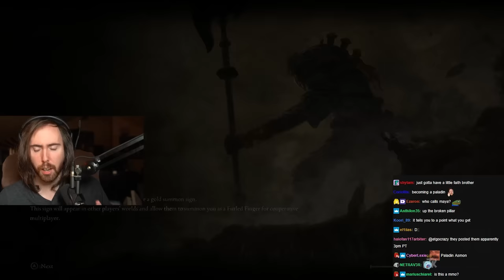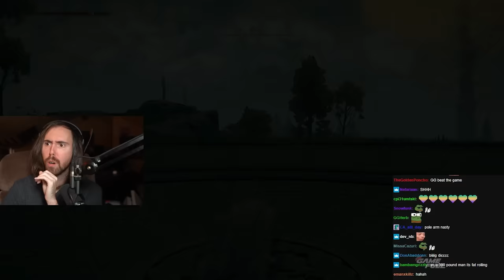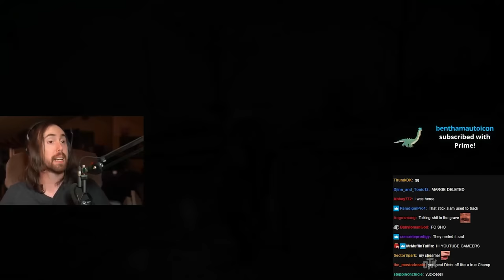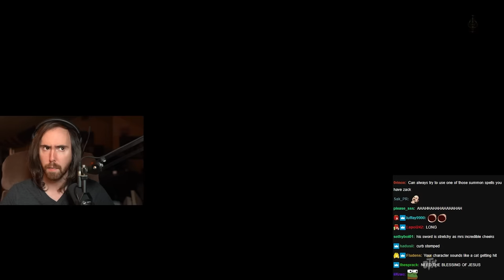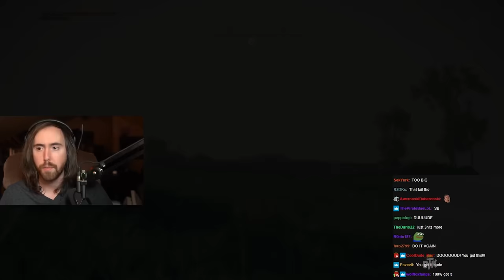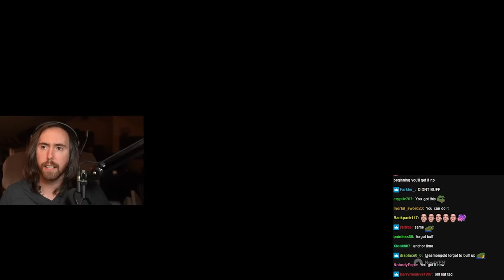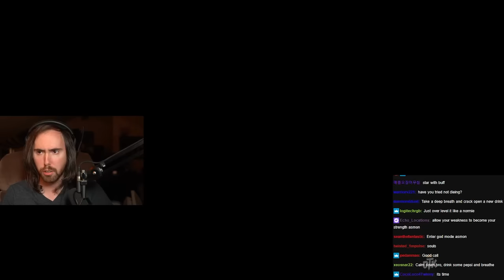Asmongold Playing Elden Ring | Part #3